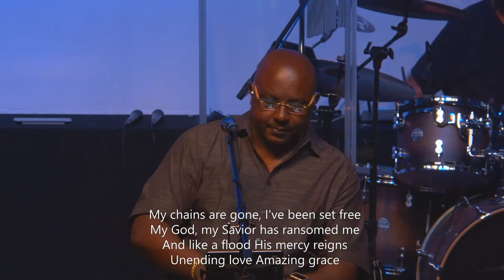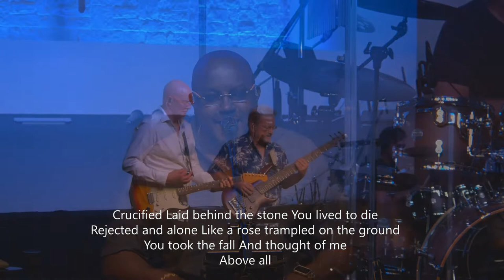You Are the Light of the World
Guest Speaker: Larry McCoy; What's In Your Basket?  Mathew 5:14-15
Worship: Abie Perkins and The DSC Worship Band
Message Notes